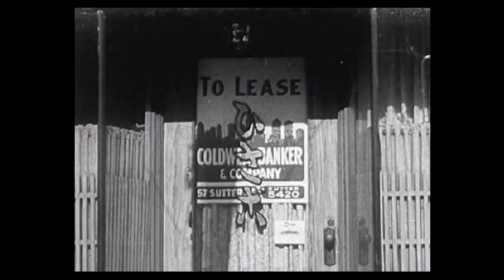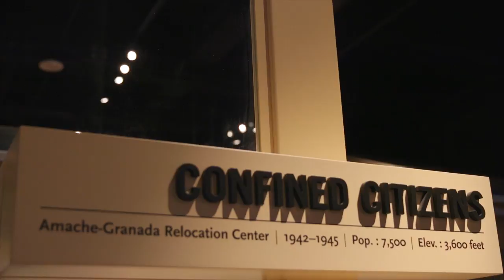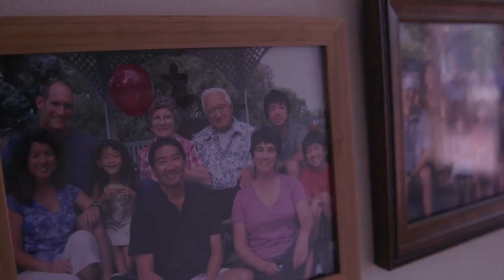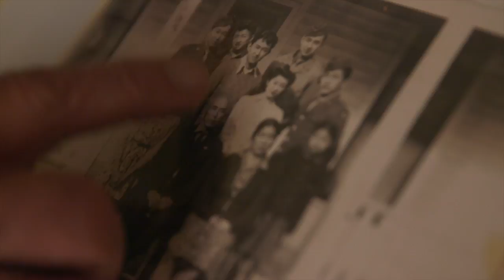Amache Internment Camp survivor Bob Fuchigami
Following the Japanese attack on Pearl Harbor, many Americans feared Japanese-Americans. "We just looked like the enemy," said Bob Fuchigami, who was only 11 years old when the attack happened. Fuchigami was one of more than 7,000 people who were forcibly moved to the Granada Relocation Center in Colorado from 1942 to 1945. His life and understanding of his home country, the United States, changed forever. This is his story.

Video by Lindsay Pierce, The Denver Post